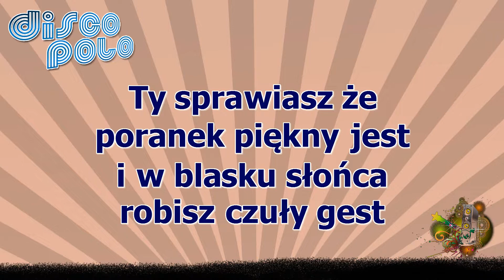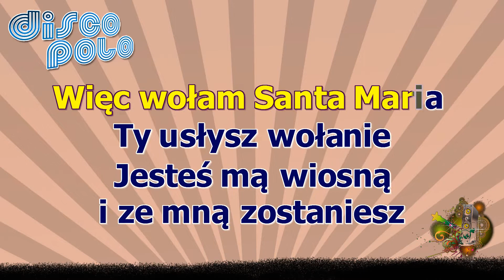Santa Maria - z linią melodyczną ( karaoke )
Wiosenne słońce i pogodny dzień
Śpiewanie ptaków i beztroski sen
Zwiastują radość, która wschodzi w nas
I przypomina nam beztroski czas
Więc wołam Santa Maria, tyś piękna jak wiosna
Wołam do Ciebie, Ty ze mną zostań
Już nie odejdziesz
Będziesz mym szczęściem tu
Więc wołam Santa Maria, ty usłysz wołanie
Jesteś mą wiosną i ze mną zostaniesz
Już nie odejdziesz
Ty sprawiasz, że poranek piękny jest
I w blasku słońca robisz czuły gest
Wołanie moje więc do Ciebie ślę
Bo z Tobą naszą wiosnę kochać chcę